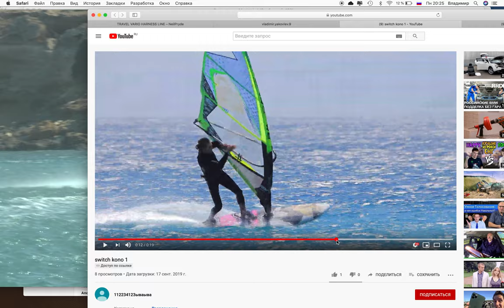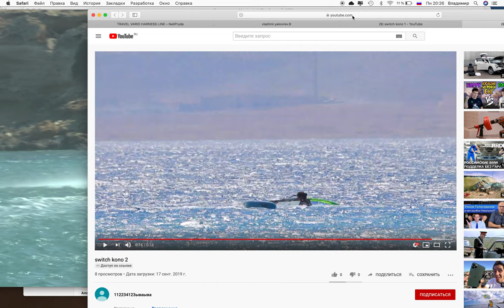Как сделать свитч коно/How to Switch Kono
В ролике я рассказываю как сделать фристайл элемент switch kono и указываю на распространённые ошибки.

Получить квалифицированное обучение, улучшить технику катания и повысить мастерство вы можете в нашей школе виндсерфинга